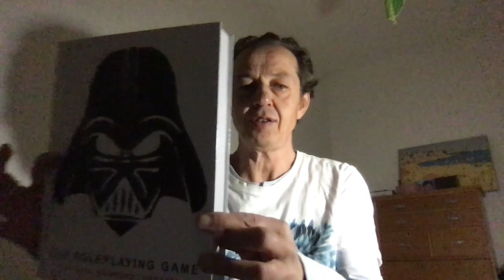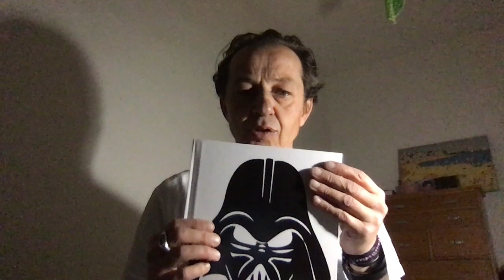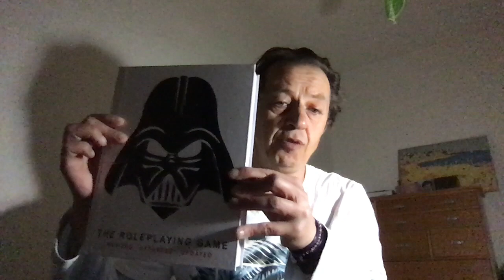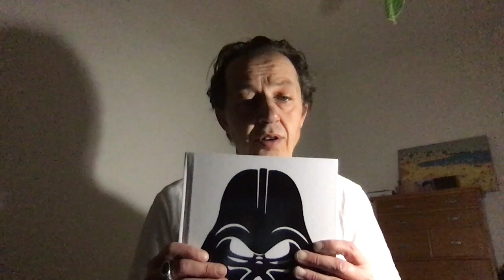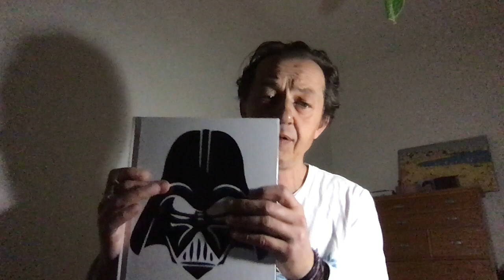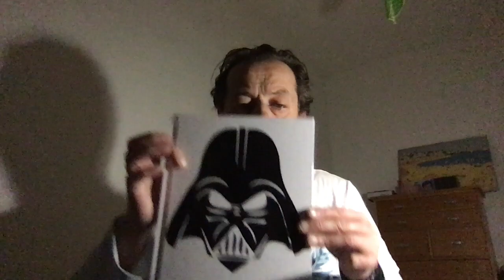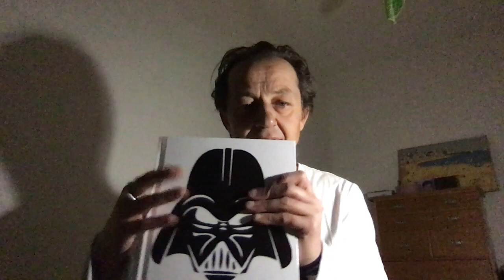STAR WARS R.E.U.P